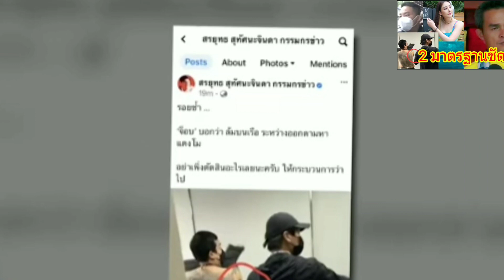ลุงพลและและแตงโม2 มาตรฐาน#laongจับไพ่ดูดวง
ข่าวดาราแตงโมและลุงพล 2 มาตรฐานเห็นได้ชัดเจน